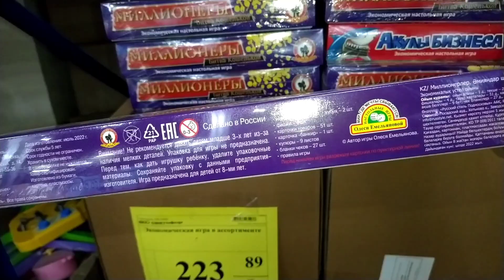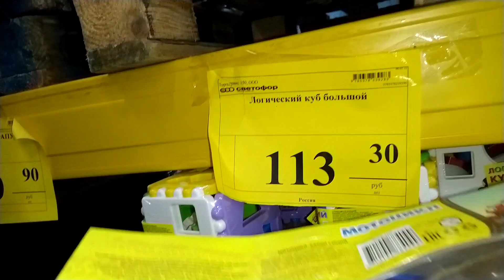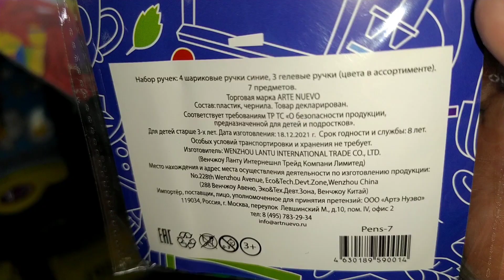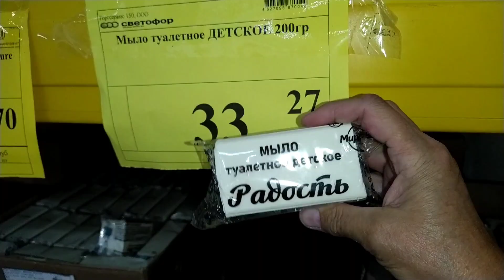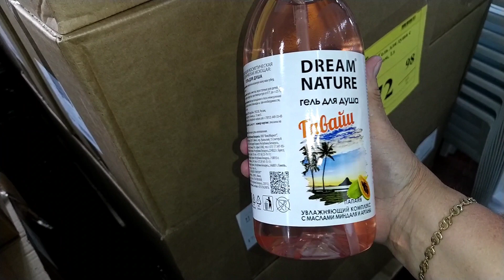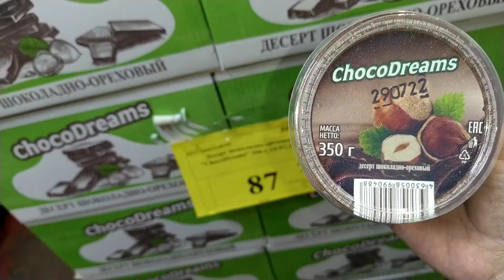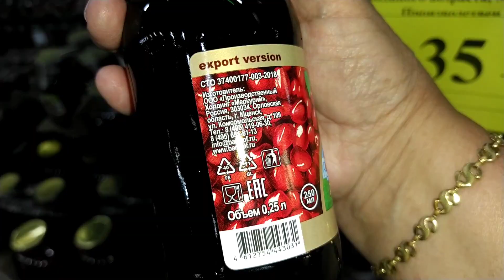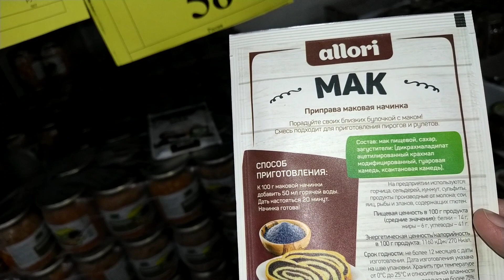🚦СВЕТОФОР💥Дешевые Новинки на полках магазина! Успейте купить выгодные товары!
Добрый день, друзья! Сегодня покажу обзор новинок, цен и товаров магазина Светофор. Видео из магазина Светофор магазина низких цен. Ссылка на видео:
Всегда рада новой дружбе, смотрите видео, комментируйте, жмите пальчик вверх и
Яндекс Дзен Татьянин День Обзоры